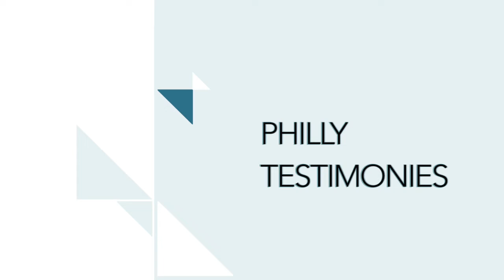PCC 11 24 19